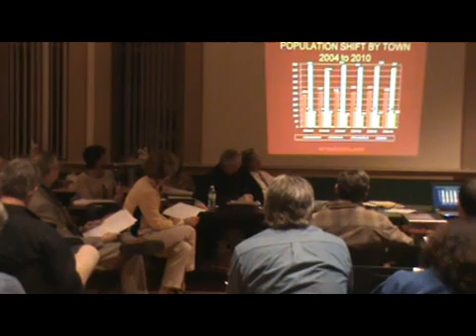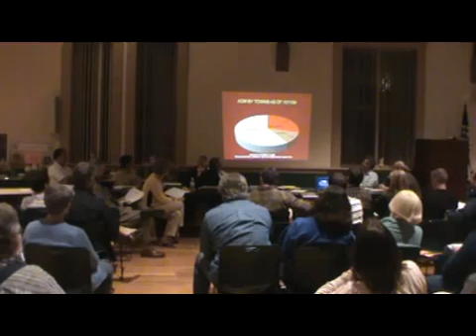Regional7_2.flv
Molly Sexton-Reid presents the Regional #7 Budget for 2010/2011. (part 2)